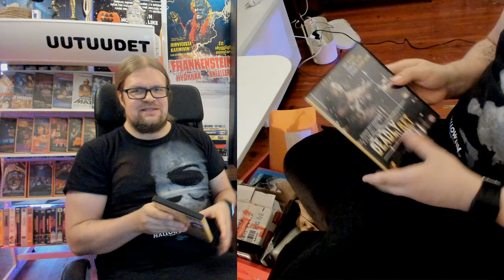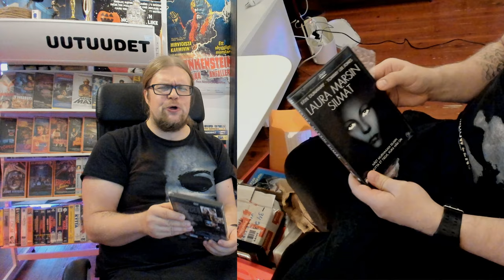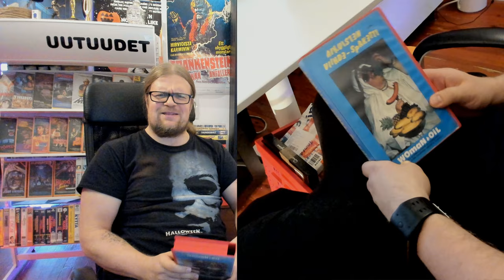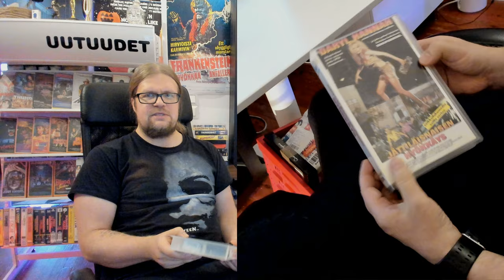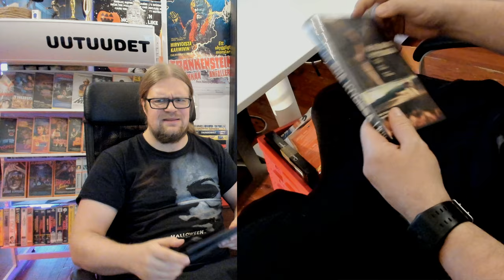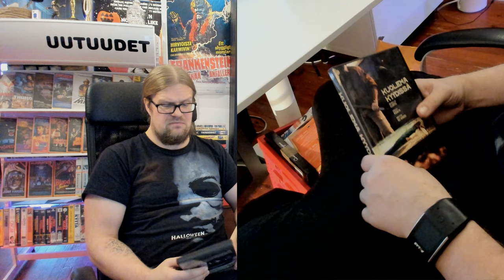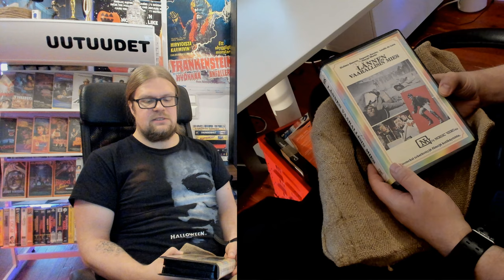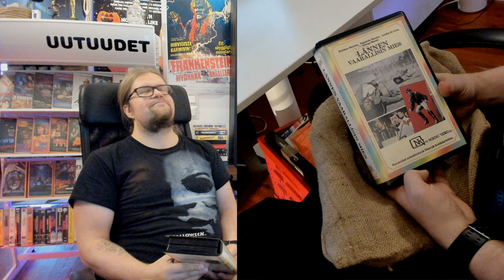Videosäkki #11 Eka joulusäkki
joulu on taas joulu on taas ja säkki on täynnä pa... parhautta! Mitä kaikkea on saapunut videospace:n tahmaisiin näppeihin? On VHSssää ja DVD:tä, harvinaisuuksia ja kalkkunaherkkuja! Tätä ei kande missata!